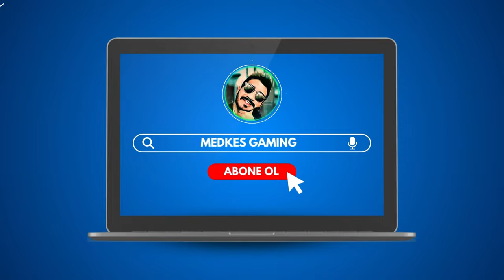YENİ MUHTAR KÖYE KUZU KESTİ | FS 22 GERÇEK HAYAT | MEDRP SİVAS | S2 B47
❓ PC SPECS;

➡️ CPU: AMD Ryzen 9 5900X 3.7GHz 70 MB
➡️ MBO: ASUS ROG STRIX B550-A GAMING
➡️ GPU: MSI GeForce GTX1080 Gaming X 8GB
➡️ RAM : GSKILL 16GB TRIDENT Z DDR4 3600MHz
➡️ Case : Phanteks Eclipse P350X Tempered White
➡️ PSU : High Power 750W 80+ Gold 14cm
➡️ SSD : 250GB SAMSUNG 750 EVO
➡️ OS : Windows 10 Pro 64 Bit
➡️ HDD : Seagate 3.5" 1TB Barracuda NCQ
➡️ liquid Cooling: ID-COOLING ZoomFlow 240X
➡️ Mouse: Razer Deathadder V3
➡️ Mouse Pad: Tiger Hyun teng long
➡️ Keyboard: Asus Rog Claymore Aura
➡️ Headset: Corsair Void Elite White Wireless RGB
➡️ SoundSet: Logitech Z5500 Dolby DTS
➡️ Racing Sim Gear: Logitech G29 Driving Force